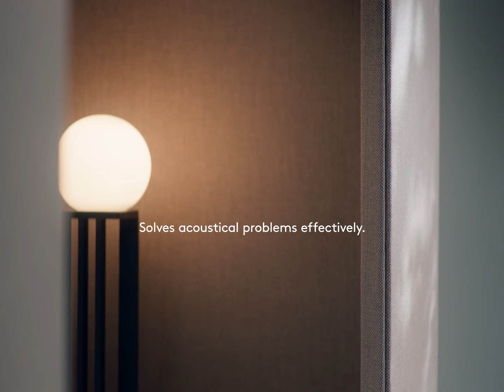Domo range, acoustic dividers